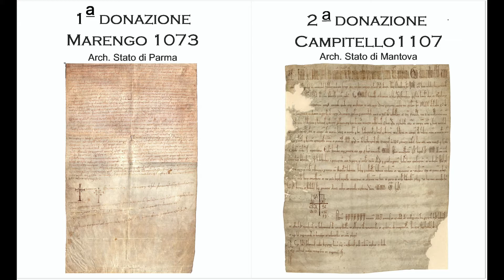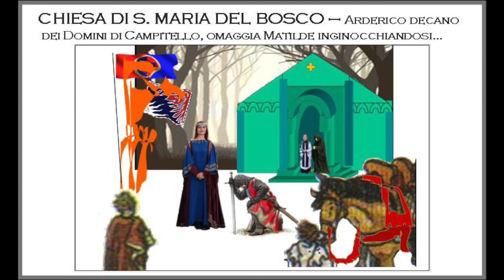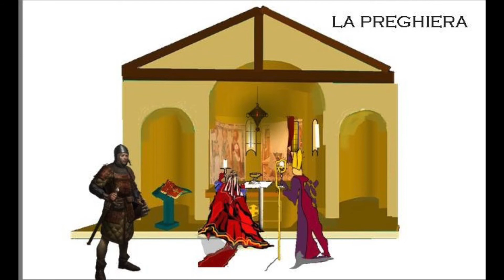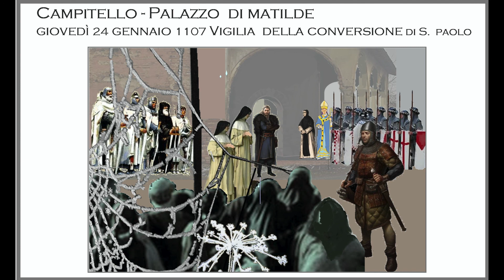Piccole perle locali - Cesare Chizzoni racconta "Gabbiana. Un aneddoto della Contessa Matilde" - 1 -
Per la rubrica "Piccole perle locali" Cesare Chizzoni racconta "Gabbiana. Un aneddoto della Contessa Matilde" (prima prima)